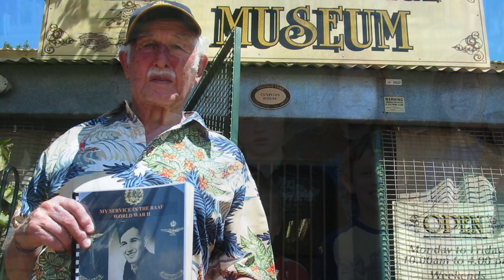Alan Griffin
Photo slideshow